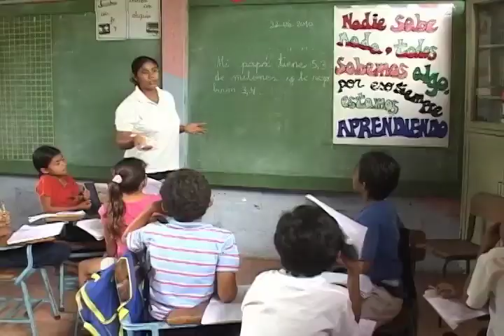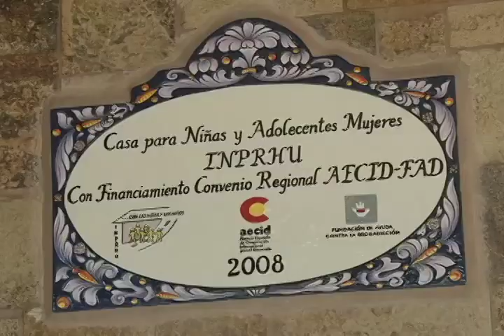Casa de las Niñas.mp4